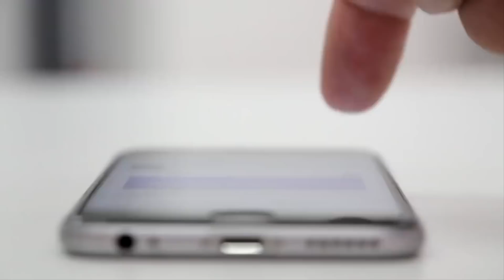IDEA కొత్త ప్లాన్స్ || JIO EFFECT || IDEA REVISED PLANS TELUGU || TEKPEDIA TELUGU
. JIO కి పోటిగా IDEA ప్లాన్స్ లో మార్పులు చేసింది వివరాలు వీడియో లో చూడండి.

idea 1.4GB PER DAY,
IDEA REVISED PLAN DETAILS,
IDEA LATEST PLAN DETAILS TELUGU,
IDEA NEW PLAN DETAILS TELUGU,
IDEA 1.4 GB DATA PER DAY TELUGU,
IDEA TELUGU,
IDEA CHANGED PLANS TELUGU,
JIO EFFECT,
IDEA VS JIO,
JIO VS IDEA,
IDEA 199 TELUGU,
IDEA 449 TELUGU,
IDEA 509 TELUGU,